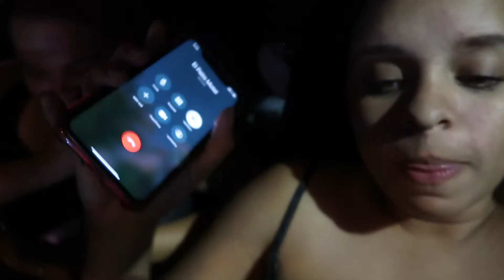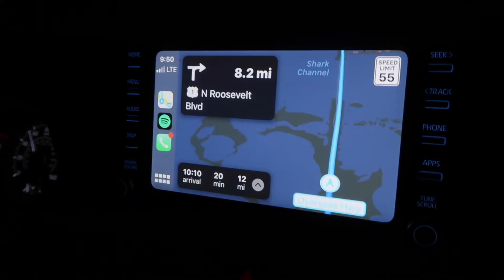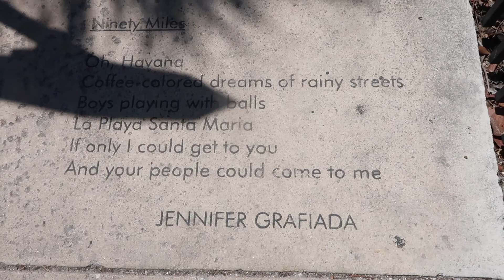I Quit my Job and Ran Away to Key West 🌴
Until I start my next job of course..

Want to see me daily? Follow me on

Things mentioned:
Marc Anthony Leave in

Camera Gear Used:
My camera
Sd card
Vlogging Tripod